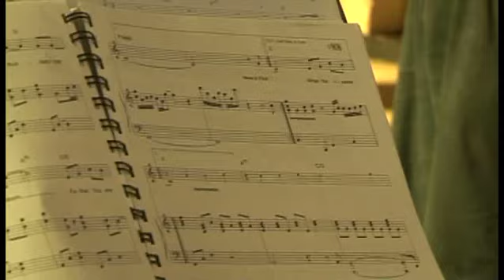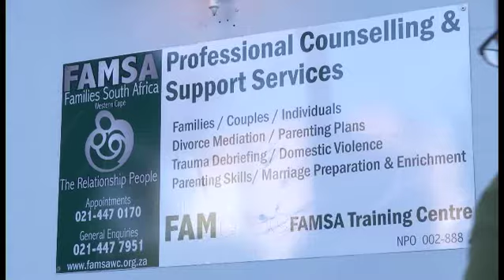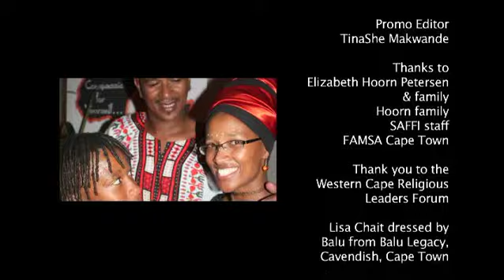I Am Woman Episode 21, Season 2 - Elizabeth Petersen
What's it like to remind leaders what true leadership really is?

Elizabeth Hoorn Petersen knew from an early age that she wanted to help people. Looking back she is deeply moved at how the strands of her life, and the paths she has chosen, have led her to what she is doing today.Find out more

'I Am Woman Leap of Faith' is a South African Television Series produced by Lauren Groenewald and Miki Redelinghuys of Plexus films and former radio talk show host Lisa Chait It offers a fresh take on the defining moments in women's lives and explores the inner spaces they turn to for sustenance when the chips are down.